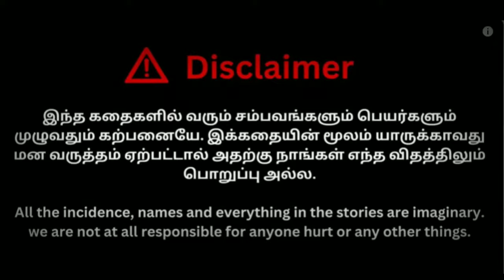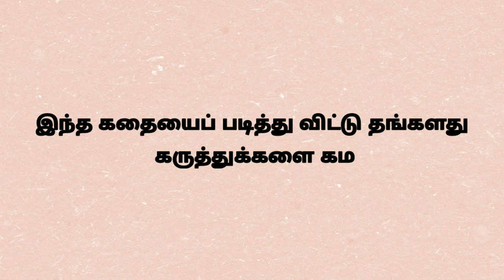மனதின் அழுக்கு!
இறை சிந்தனை ஒருவரின் மன அழுக்கை எப்படி நீக்கும்? // motivationalstory tamilstory படித்ததில் பிடித்தது சிறுகதை பெற்றோரின் கண்ணீர் கதை

இந்த கதை "swasthiktv "என்ற இணையதளத்தில் இருந்து பதிவு செய்யப்படுகிறது.. இந்த கதையை வெளியிட்ட உங்களுக்கு மனதார நன்றி தெரிவித்துக்கொள்கிறேன்.. இதுபோன்ற ஆன்மீக கதைகள், ஆன்மீக தகவல்களை பெற இந்த இணையதளத்தை பின்தொடருங்கள்... நன்றி

இந்த கதை உங்களுக்கு பிடித்திருந்தால் லைக் தந்து ஆதரவு தாருங்கள்...

இந்த கதையை இணையத்தில் படித்து எனக்குள் உண்டான பரவசத்தையும், பாசத்தையும் உங்களிடன் பகிர்ந்துக்கொள்ளவே இந்த வீடியோவை உருவாக்கியுள்ளேன். சிறு சிறு தவறுகள் இருப்பின் மன்னிக்கவும். இந்த கதையை எழுதிய ஆசிரியர் பெயர் தெரியவில்லை.

அந்த கதை ஆசிரியரின் எழுத்து நடை, உணர்ச்சியான வசனங்கள் அனைத்தும் அருமை.

நீங்கள் தருகின்ற ஒவ்வொரு பாராட்டும் அந்த முகம் அறியாத ஆசிரியரையே சேரும்.